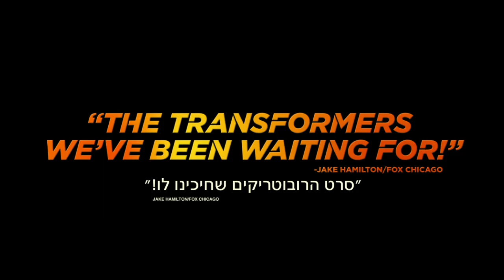באמבלבי, הצצה לסרט - 20.12 בקולנוע